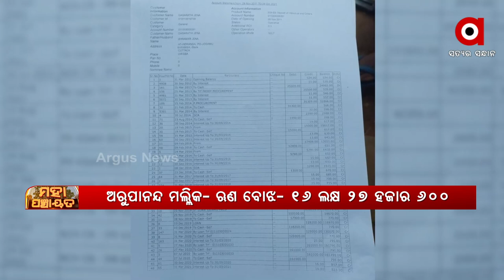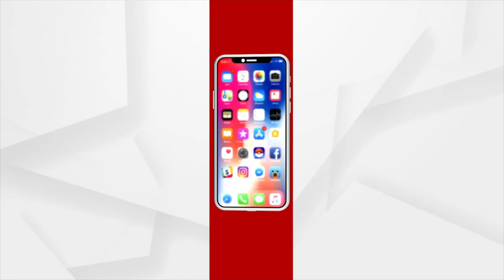ହରିଲୁଟ ଓ ହଡ଼ପର ଶୀକାର ଗରୀବ ଚାଷୀ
ବିଧାୟକ କହିଲେ ଆଉ କିଛି ନ୍ୟାୟ ଦେଇ ପାରିବିନି । ହାଇକୋର୍ଟ ଯାଅ ।